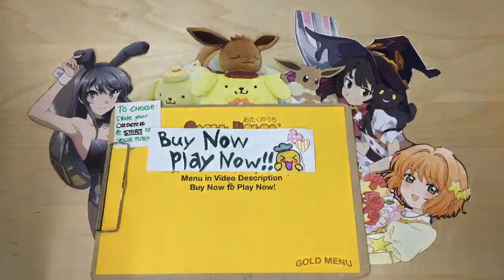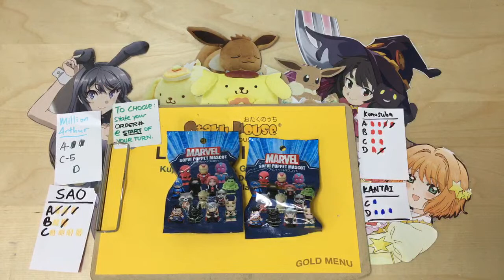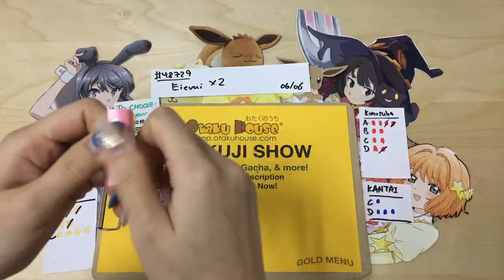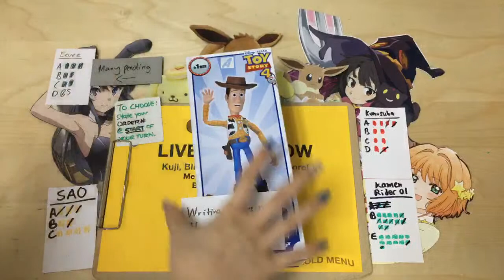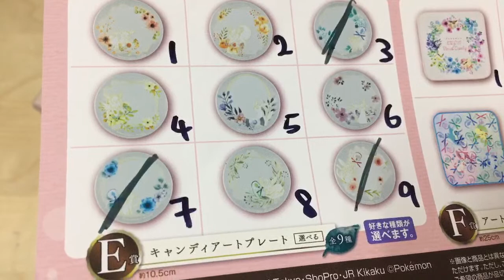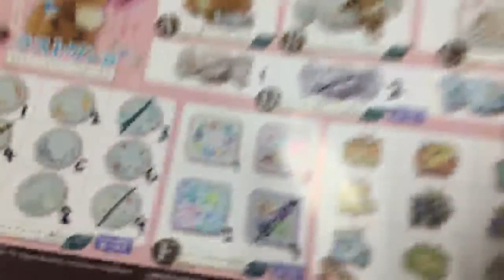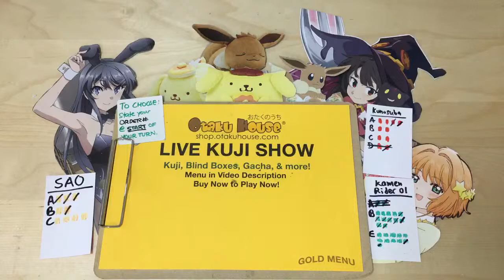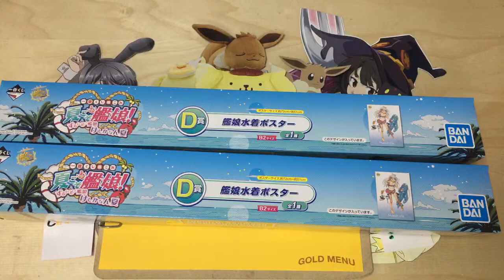Otaku House LIVE Show "6.6 Weekend Candies!" (Part 1)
🌎 Ships internationally!

Choose a kuji, blind box or capsule from link above & get your surprise immediately on this live show!

[TODAY’S MENU]
🌸 [NEW] Eevee & Floral Candy
⚓ [NEW] SAO Defrag 2
🎤 Idolmaster
🏍️ Kamen Rider
🏝️ Kancolle Summer
🍧 Konosuba
👘 Love Live Aqours
🍨 Puella Magi
🗡 Million Arthur
🐇 Rascal Bunny Senpai
👄 Sanrio Cosmetics
🚙 Toy Story Collection
🐕 Secret Life of Pets
👽 Ultraman
[BLIND BOX]
[CAPSULES]
🌀 Part 3 Black Menu

[COMING KUJI]
🕺 [SOON] Jojo
🔵 [SOON] Slime